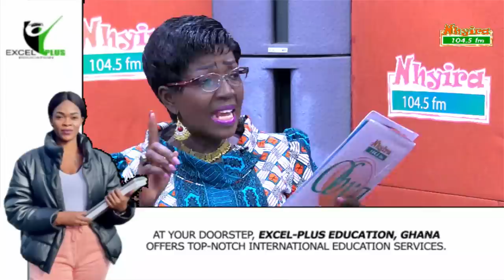Lady accuses married man of impregnating her during JHS 2.